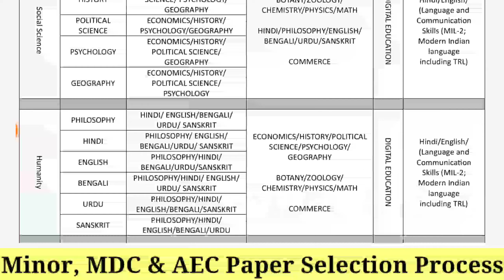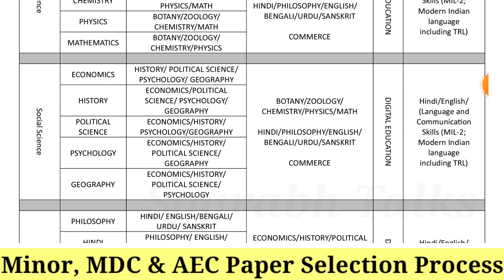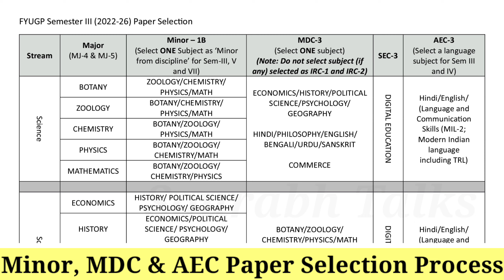FYUGP UG Sem-3 2022-26 Minor, MDC & AEC Paper Selection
bbmku ug sem-3  admission 2023
BBMKU UG Sem-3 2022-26 exam kab Hoga
bbmku ug sem-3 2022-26 mein kaun sa subjects pdhna hai
Fyugp ug sem-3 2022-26 mein kaun sa subjects pdhna hai
Fyugp ug sem-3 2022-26 subject Selection list
Fyugp ug sem-3 syllabus download process
Fyugp ug sem-3 mein kaun sa subjects pdhna hai